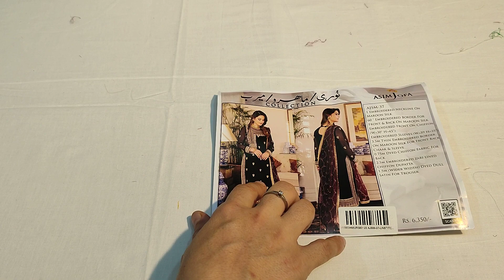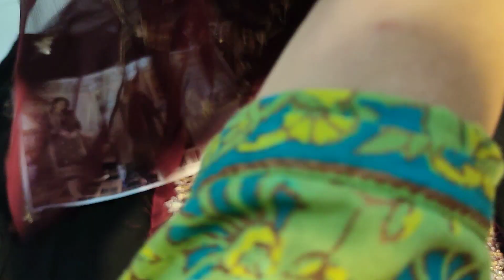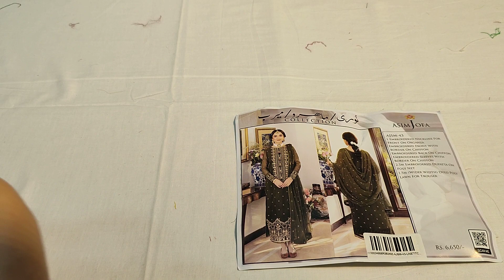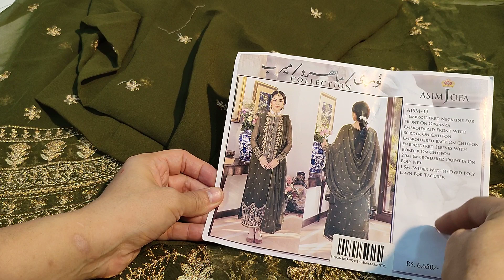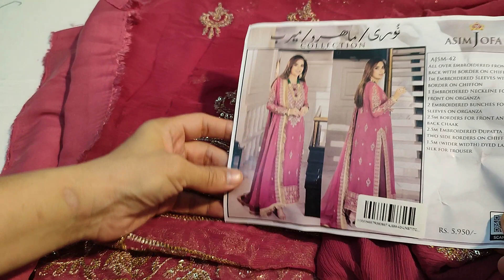Asim Jofa MEERUB MAHRU NOORIE emb collection on discount @nisaacollection8656 03214682545